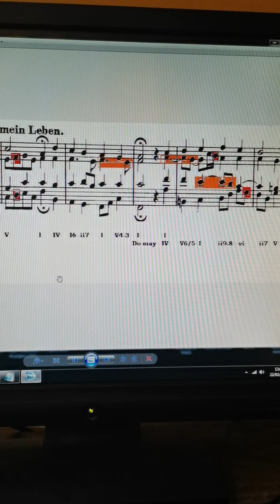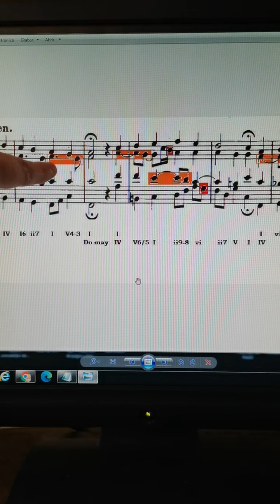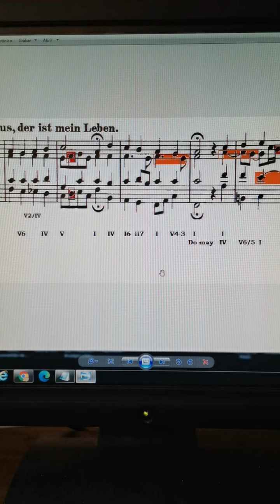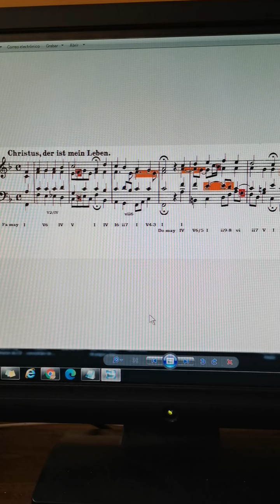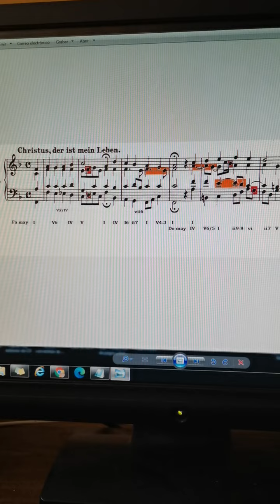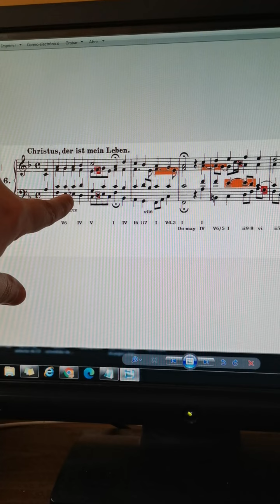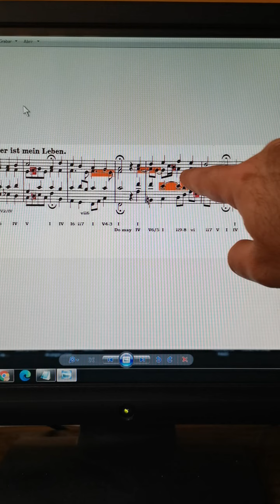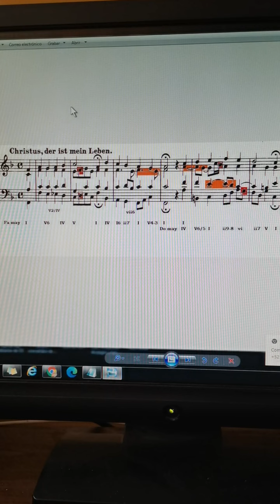Compartir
22/Febrero/2021 - Clase 15 - ANÁLISIS
Análisis Armónico Funcional - parte 3 (final)